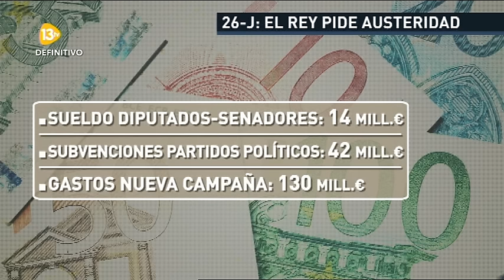Más Claro Agua 13tv 27.04.2016 Pedro Sánchez: "Me equivoqué al llamar indecente a Rajoy"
Tertulianos: Isabel San Sebastián, Carlos Cuesta, Joaquín Leguina, Toni Bolaño.
02:48 Sánchez: "Me equivoqué al llamar indecente a Rajoy"
Sánchez: "Ha ganado en Podemos el ala dura (Monedero e Iglesias). Errejón representa el ala moderada"
04:40 Entrevista al Ministro de justicia en Funciones Rafael Catalá.
06:40 Intervención de Enrique Núñez Portavoz PP Asamblea de Madrid.
10:14 Informe de Víctor Arribas: "26-J: El Rey Pide Austeridad".
14:26 Ciudadanos propone un 50 por ciento menos  en el gasto electoral.  Lo explica Albert Rivera en directo.
47:02 Entrevista a Pedro Sánchez en COPE. Responde a preguntas: ¿Es posible que Errejón acabe en el PSOE?,
52:55 Entrevista a Pedro Sánchez en COPE Sánchez: "Allí donde gobierna Podemos deja mucho que desear, hay mucho politiqueo y poca política"

Pedro Sánchez, Pablo Iglesias, Errejón, Albert Rivera, Iñigo Errejón, El Pais, El Mundo, pactos de gobierno, pactos de la moncloa, pactos electorales, rueda de prensa pablo iglesias, Podemos, PSOE, Ciudadanos, PP.
Pedro Sánchez en COPE.